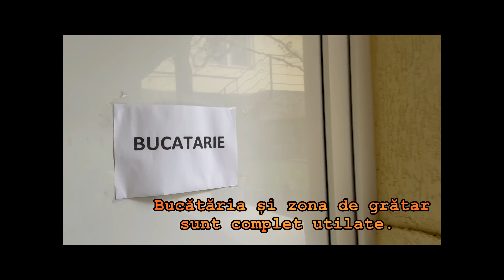Casa Veronica, Băile Felix - Turul cazării (aprilie 2023)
Casa Veronica este situată pe strada Primăverii la intrarea în stațiunea Băile Felix, vis a vis de Ștrandul Apollo.
Este o cazare OK, personalul super prietenos și disponibil.
Se acceptă și plata cu tichete de vacanță.
Pentru mai multe detalii, urmăriți videoclipul.